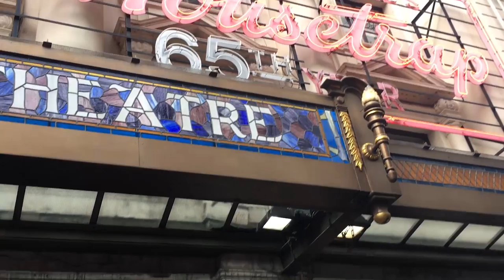LondonIsOpen for Summer: The Mousetrap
A host of top West End shows came together to celebrate London’s status as a global leader in theatre, telling the world that LondonIsOpen for summer.